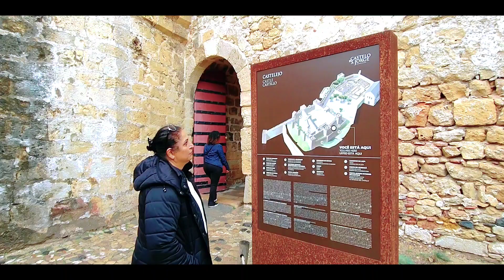Portugal Lisbon City Center With Sneh Damaria Full Coverage